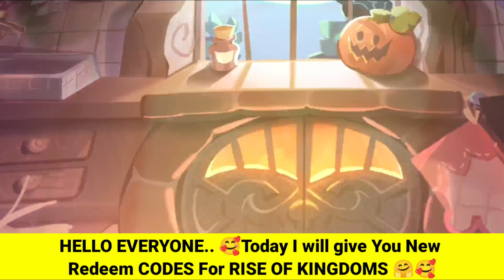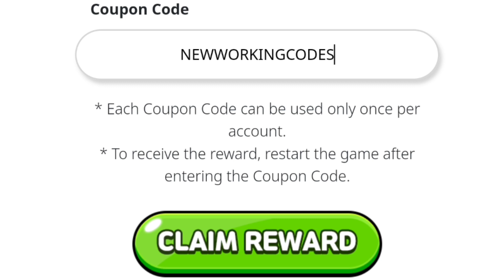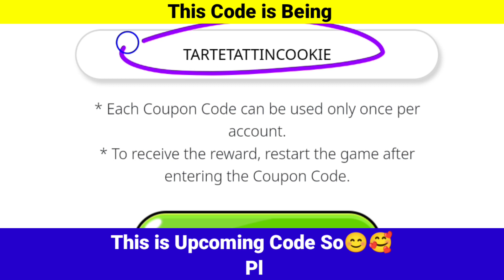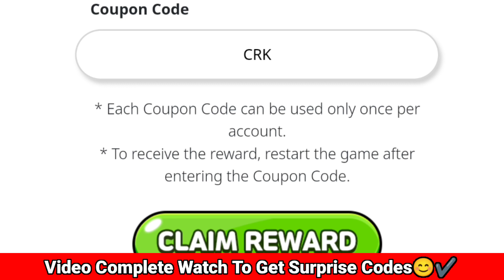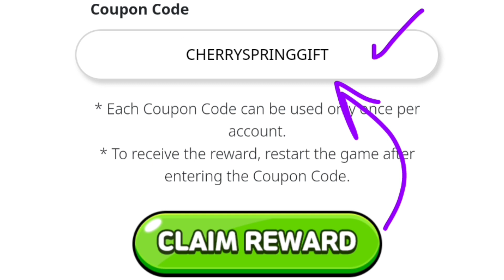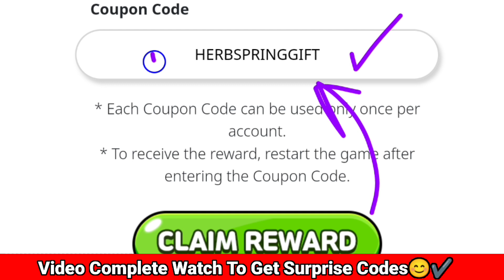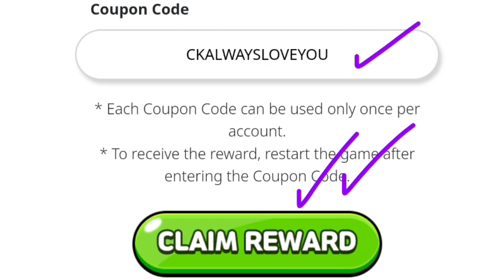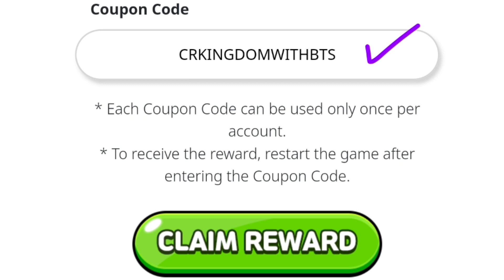⚠️TARTE TATIN⚠️COOKIE RUN KINGDOM COUPON CODES 2023 - COOKIE RUN KINGDOM CODES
⚠️TARTE TATIN⚠️COOKIE RUN KINGDOM COUPON CODES 2023 - COOKIE RUN KINGDOM CODES - CRK CODES, COOKIE RUN KINGDOM COUPON CODE - COOKIE RUN KINGDOM CODES

Cover Topic :-

1) cookie run kingdom coupon code
2) cookie run kingdom codes
3) cookie run kingdom coupon codes
4) codes for cookie run kingdom
5) code cookie run kingdom
6) cookie run kingdom codes 2023
7) cookie run kingdom coupons
8) cookie run kingdom coupon code 2023
9) 쿠키런 킹덤 쿠폰
10) cookie run kingdom new coupon code
11) cookie run kingdom codigos
12) codigos de cookie run kingdom
13) cookie run kingdom coupon codes 2023
14) 쿠키런 킹덤 쿠폰
 cookie run kingdom โค้ด
 쿠키런 킹덤
 쿠킹덤 쿠폰